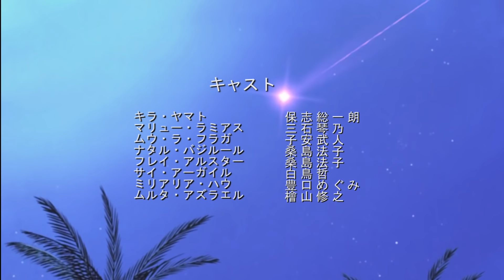Gundam Seed Epilogue ED 『Trust』 ~ 機動戦士ガンダムSEED Epilogue ED 『Trust』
Gundam Seed Final ED  『Trust』
機動戦士ガンダムSEED  Final  ED 『Trust』

「TRUST」
作詞  Ayumi Hamasaki
作曲 Takashi Kimura
編曲 Akimitsu Homma /Takashi Kimura

企画  サンライズ
原作  矢立　肇／富野由悠季
監督  福田己津央
キャラクターデザイン  平井久司
音楽プロデューサー  野崎圭一（ビクターエンタテインメント）
篠原廣人（ソニーミュージックエンタテインメント）
真野昇（サンライズ音楽出版）
［プロデューサー］
［製作］  毎日放送／サンライズ

ED ビデオエディション : Torizenon Productions -(ダニエル サンチェス)